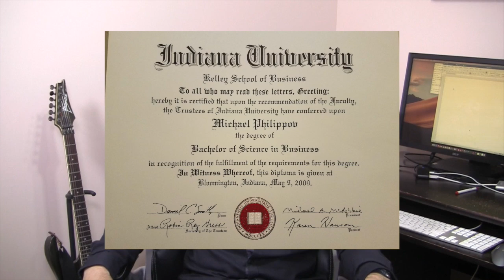The Most Important Guitar Practice Tip I Discovered By Accident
- free guitar speed master class on how to increase your guitar speed without slow practice.

This guitar practice video shows you simple ways to improve your guitar playing when you have little time to practice (using my own true guitar practice story that shaped me as a guitar player).